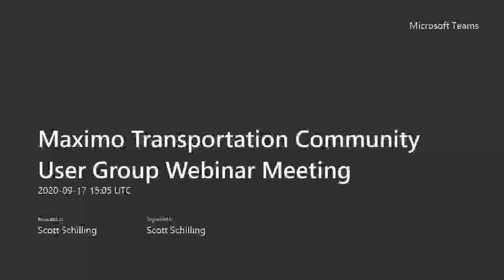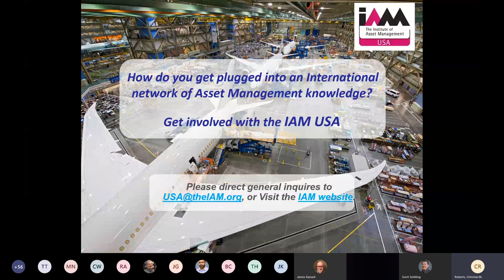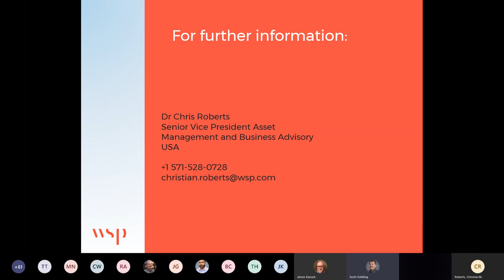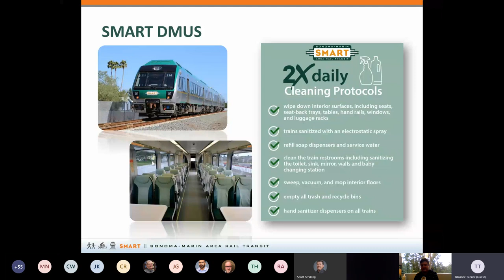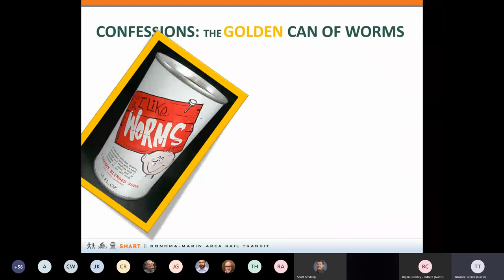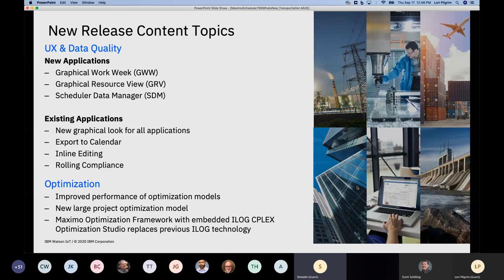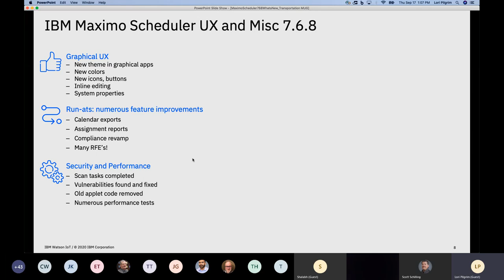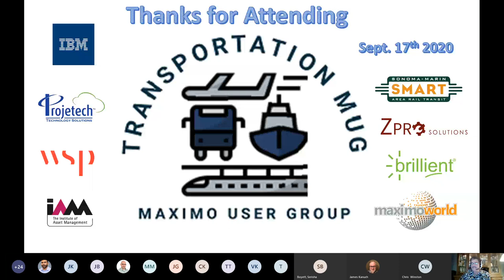Maximo Transportation Community User Group Webinar 09/17/2020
Agenda Topics:
1. "Part 1 - Improving Organization Resilience through Asset Management  Responding to COVID-19
Part 2 - An Introduction to the Institute of Asset Management" "
Presentation:
Dr. Christian Roberts
Senior Vice President of Asset Management and Business Advisory for WSP USA / Deputy President of the Institute of Asset Management"
2. Maximo World/Reliability Web Update  by Terrence O'Hanlon
3. Refiner’s Fire: Removing Imperfections to Improve the Product and Reduce Costs at Sonoma Marin Area Rail Transit (SMART)
A journey through product improvements starting at the operator logs, creating issue-specific fields, automated notification emails, auto-filled service requests, regulatory reports, and onto work order tracking corrective maintenance. A tour of SMART's thought process, evaluation of the project and reveal the can of worms discovered.
Presenters:  Bryan Crowley / TiLiAnne Tanner
4. "Robotic Process Automation (RPA)"
ZPro Solutions presented an affordable alternative to a mobile solution. In partnership with their partner Brillient Technologies, they have developed a process to scan completed paper inspection forms, digitize the information and integrate the data with the Maximo system for processing.  ZPro demonstrates the overall process developed for the presentation of the concept and would be open to working with your team to provide a concise breakdown of the processes and potential benefits we could provide to your team presented by  Michael Hanscom, ZPro Solutions / Adam Brown, Brillient Technologies.
5. What's New in Maximo Scheduler v 7.6.8. ? Maximo Scheduler v7.6.8 was released along with Maximo EAM v7.6.1.2 on July 24th. Join this session to learn about the new applications and usability enhancements and how they can benefit your schedulers and supervisors.
Shalabh Prasad / Lori Pilgrim - IBM presentation team
6. Projetech Launches MORE: A Digital Community for IBM Maximo®
Chris Winston, Projetech
7. Closing / Q&A / Next meeting topic ideas. Scott Schilling, Transportation MUG group leader